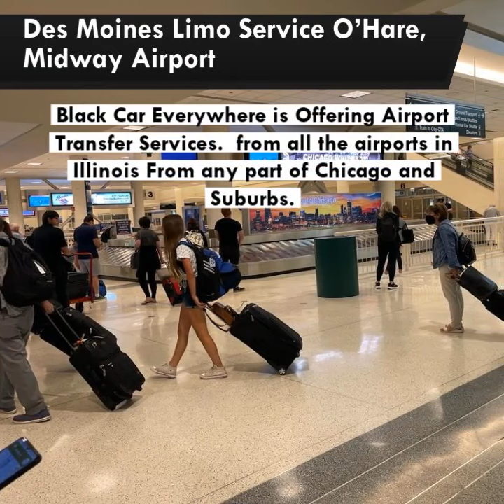Limousine Service IOWA | Des Moines Limo Service To & From O’Hare, Midway Including Chicago Area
You don’t need to worry about the cost of our service, we have the guaranteed lowest hourly charges in the area. Book Now! and Enjoy Luxury Limo Services at highly affordable hourly rates.